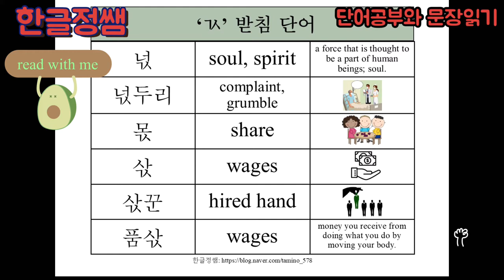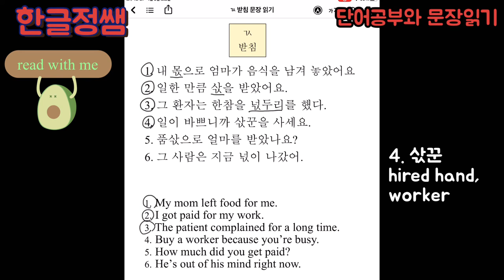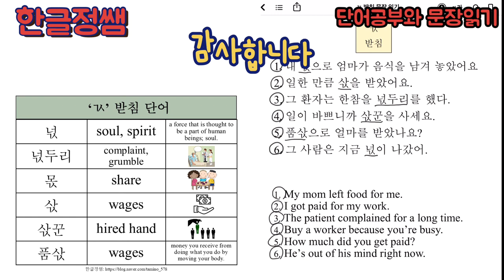[단어공부와 문장읽기] ㄳ받침 단어와 문장읽기 연습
한글정쌤입니다.

겹받침 ㄳ이 쓰인 단어와 문장읽기 연습입니다.
ㄳ받침이 쓰인 한글단어는 많지 않기때문에 외우기가 어렵지 않습니다.
단어와 문장읽기를 통해서 한글을 쉽고 재미있게 배워보세요.